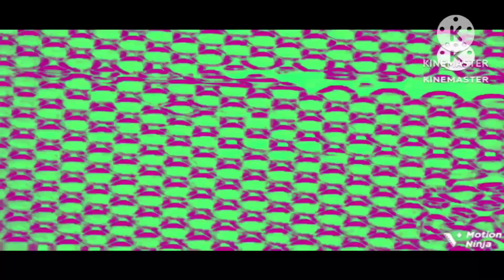THE EPICNESS OF VIDEOS X7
Credit to: @adriancantos6270, @stevenjuan8748, @MarcosFelipeC19, @cocobeer1006, @klaskycsupoinstructionsthe4222, @PokeFire50, @AlexisLikesDisneyJunior1534 & @TheCuddlesStudios!

Next Video:

MELOETTA IGNITES HERSELF